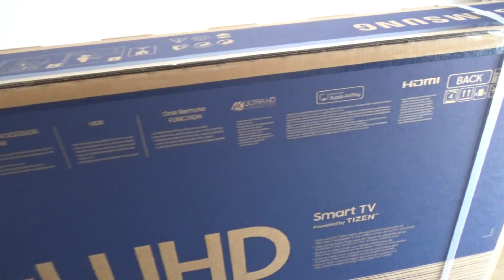Luces de exterior , me compró una TV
Ponemos las luces de exterior navideñas ,aunque todavía no las iluminamos hasta el día 6 d´ dic , Papá compró una tele Smart TV para la casa , ya puedo ver Vídeos de YouTube por la tele jiji, ya que  antes no podía la antigua no lo era , esferas navideñas de Diego jr regalo de mi amiga ,gracias Farita  .